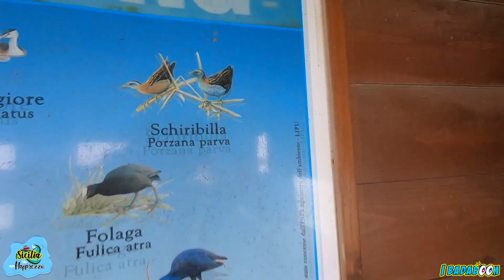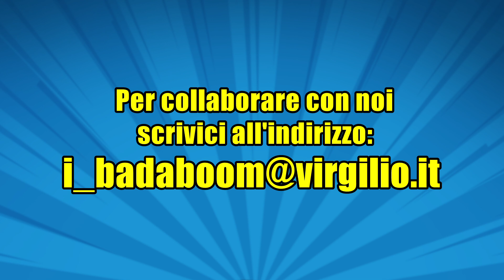6/9 "CALTANISSETTA" TRA CASTELLI E MONTAGNE - LA SICILIA CHE NON HAPPREZZO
Ringraziamo @Luca Vullo (ambasciatore della cultura italiana nel mondo) per aver accettato di fare una chiacchierata con noi

Abbiamo visitato:
-Caltanissetta;
-Mussomeli;
-Sutera. Per l'escursione su Monte San Paolino contattate l'associazione GOD Sutera. C'è un cancello con mura di cinta all'ingresso della salita. Se non siete autorizzati, non potete salire.
-Marina di Butera (spiaggia del Castello di Falconara);
-Riserva Naturale Lago Biviere, Gela;
-Castello Svevo (Castelluccio), Gela.

Tutti i luoghi che abbiamo visitato sono consigliabili nel pieno rispetto del posto che ci ospita.